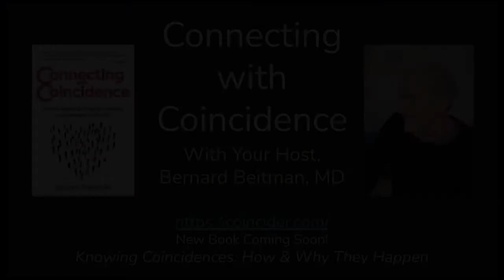Fractals - The Foundation of Synchronicity: Terry Marks-Tarlow, EP 239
The universe is composed of fractals. From the cells of the body to far away galaxies, fractals move the patterns for patterns. Branching, for example, exists in neurons, lungs, capillaries, tree roots and branches, and snowflakes. Fractals are composed of pattern repetitions across both time and space. They merge our inner world and our outer world, governing intuition. They form the foundations for synchronicities.

Our guest, Terry Marks-Tarlow, PhD, is a clinical psychologist in private practice in Santa Monica, California. She is adjunct professor at Pacifica Graduate Institute, Santa Barbara and California Institute of Integral Studies, San Francisco. She is author of numerous books on clinical intuition, creativity, interpersonal neurobiology, and nonlinear science. She attempts to walk her talk by illustrating all of her books, doing yoga and dancing jazz and ballet. She has co-founded and curated Mirrors of the Mind: The Psychotherapist as artist for the past 10 years as well as written the libretto for two operas that opened in New York City with ballets.